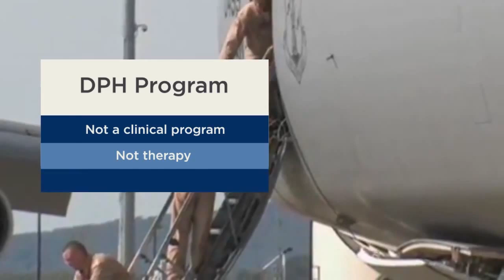Meet Your DPH Daneila Lupu